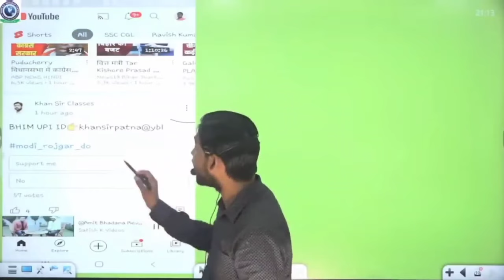KHAN SIR PATNA BIG SCAM AMIT BADHANA YOUTUBE INCOME YOUTUBE MONTHLY 42 LAKH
KHAN SIR PATNA BIG SCAM
 AMIT BADHANA YOUTUBE INCOME
 YOUTUBE MONTHLY 42 LAKH

KHAN sir fake YouTube channel
Fake Khan sir scan with students
AMIT badhana YouTube income 20 million
Lokesh gamer 42 lakh par month YouTube income